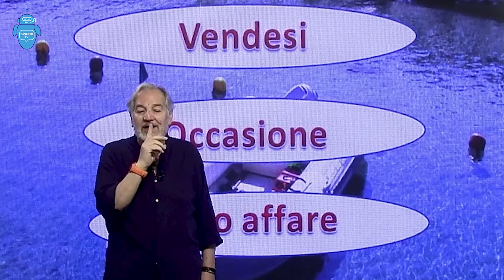🫖 Aspettando la moka: I debiti dopo le vacanze estive – Episodio 43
☕ L’aroma della moka aleggia per la stanza, mentre il nostro Leonardo Simonetti raccoglie ad alta voce le sue considerazioni sul mondo e su come vanno le cose attualmente. Riflettiamo assieme a lui con i suoi pensieri, mentre gustiamo il primo caffè della giornata